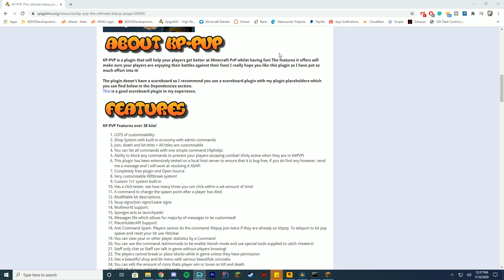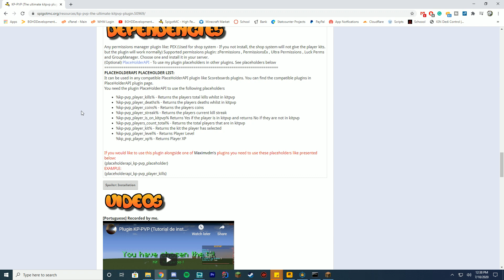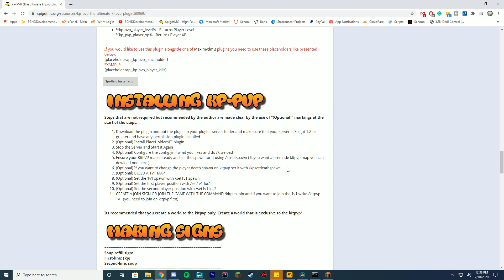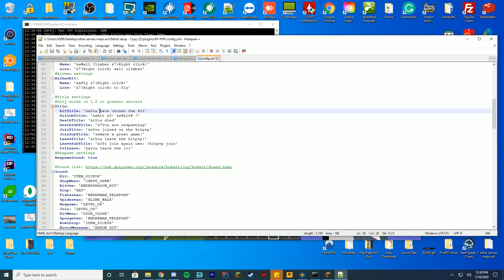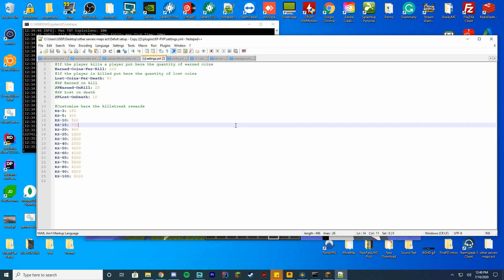KPPVP - Plugin Tutorial/Overview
PluginTutorial video today! We are checking out KPPVP a KitPVP plugin which is really cool!

Support Us!

Computer Specs:
Processor: Intel - Core i9-9900K
Graphics: GTX 1080
Ram: 64GB DDR4 3200MHz
Storage: 3x 1TB SSD
Motherboard: ASUS ROG Maximus XI Hero (Wi-Fi)

Other Specs:
Mic: Shure SM7B Cardioid Dynamic Microphone
Mixer: Focusrite Scarlett
Amplifier: CL-1 Cloudlifter
Recording Software: X-Split
Editing Software: Adobe Premiere Pro
Thumbnail Software: Adobe Photoshop
Coding Program: IntelliJ Ultimate Edition